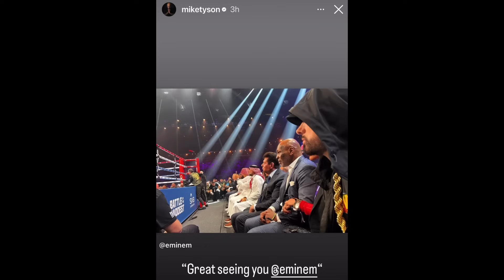Mike Tyson & Eminem React to “SUPER MAN Punch” by Francis Ngannou & KNOCKING DOWN Tyson Fury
BREAKING NEWS 🥊: Mike Tyson & Eminem React to “SUPER MAN Punch” by Francis Inganou & KNOCKING DOWN Tyson Fury